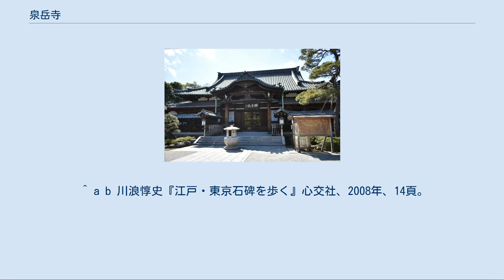泉岳寺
泉岳寺（せんがくじ）は、東京都港区高輪2-11-1にある曹洞宗の寺院。
青松寺・総泉寺とともに曹洞宗 江戸三箇寺の1つに数えられる。
 慶長17年（1612年）に徳川家康が外桜田の地に門庵宗関を招いて創建した寺院。
寛永18年（1641年）寛永の大火で焼失したが、徳川家光の命で、毛利・浅野・朽木・丹羽・水谷の5大名により、現在の高輪の地で再建された。
 赤穂事件で有名な浅野長矩と赤穂浪士が葬られていることで知られ、現在も多くの参拝客が訪れる。
毎年4月初旬と12月14日には義士祭が催されている。
また境内に、赤穂浪士ゆかりの品を所蔵している「赤穂義士記念館」がある。
 長矩正室の瑤泉院（阿久里）、長矩実弟の浅野長広（浅野大学）、長広の代々子孫の墓所も当寺にある。
 義士の討ち入り後、当時の住職が義士の所持品を売り払って収益を得たことに世間の批判が集まり、あわててこれらの品を買い戻しに走ったことがある。
それでもなお大半の遺品が散逸し、21世紀になってから発見されたりする刀剣が続出している。
また、細川家との関係悪化により、寄進された梵鐘を鐘楼から除去し、のちに寺から放出した。
 境内には学寮があり、後に吉祥寺の旃檀林学寮、青松寺の獅子窟学寮と統合して駒澤大学に発展したほか、現在でも僧侶は境内の学寮で共同生活を行いながら大学に通学している。
 史跡（国指定）[編集] 元禄14年3月14日、江戸城中で吉良義央（上野介）に対し刃傷沙汰に及び、即日切腹となった赤穂藩主浅野長矩（内匠頭）の墓、及び、元禄15年12月14日、江戸本所の吉良屋敷に押し入って吉良の首級を上げ、翌年2月4日に切腹となったいわゆる赤穂浪士（泉岳寺では「赤穂義士」と呼んでいる）の墓である。
 赤穂浪士は一般に「四十七士」と呼ばれるが、泉岳寺の赤穂義士墓地には討入り以前に自害した萱野重実（三平）の供養墓を含め48基の墓塔がある。
48基のうち、この萱野三平と、遺骸を遺族が引き取ったため泉岳寺には埋葬されていない間光風（新六）、そして討入りに参加した浪士の中で唯一人切腹をまぬがれた寺坂信行（吉右衛門）の墓塔は、遺骸の埋葬を伴わない供養塔である。
なお寺坂以外の浪士の戒名はすべて最初の文字が「刃」となっている。
 ほか多数。
 ^ 川浪惇史『江戸・東京石碑を歩く』心交社、2008年、12頁。
 ^ 勝部真長1994『日本人的心情の回帰点　忠臣蔵と日本人』（PHP研究所）p.169-73 - 当時の住職、酬山の強欲振りとそれに対する社会から向けられた批判について詳しい記述あり。
 ^ 赤穂大石神社「近松勘六行重 吉良邸討入りで使用したと伝わる槍を子孫が奉納」赤穂民報（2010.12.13） ^ 駒澤大学名誉教授・廣瀬良弘『禅宗地方展開史の研究』など（金石文『曹洞宗全書』より）。
明治に民間から海外に流出したとされる（ウイーン美術館） ^ 『図説日本の史跡　第8巻　近世近代2』、同朋舎、1991 ^ a b 川浪惇史『江戸・東京石碑を歩く』心交社、2008年、15頁。
 ^ a b 川浪惇史『江戸・東京石碑を歩く』心交社、2008年、14頁。
 ^ a b c 川浪惇史『江戸・東京石碑を歩く』心交社、2008年、15頁。
 ^ 川浪惇史『江戸・東京石碑を歩く』心交社、2008年、17頁。